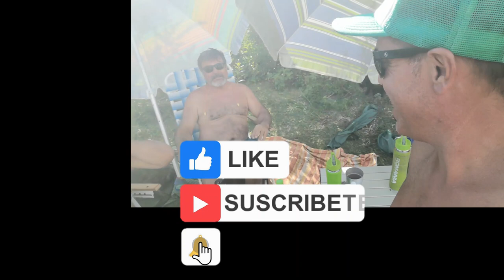San Marcos Sierra- Córdoba- Viajando en Coco...